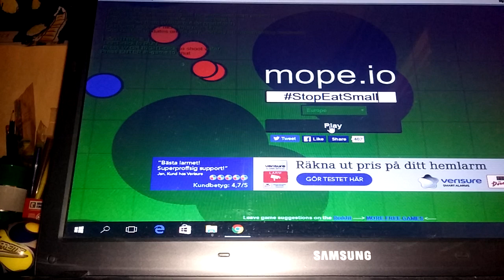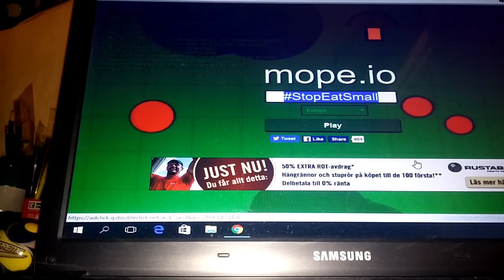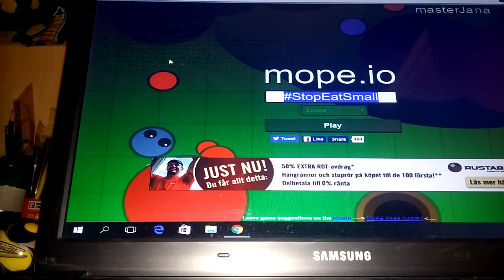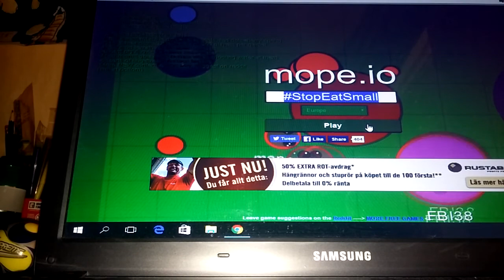Insane Thing! / Mope.io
Today: Wow! I played a little bit but then,, I connected Wait what? An Update!! 😀! New Terrain: Mud. New Minimap! Red dots are Berry bushes, Blue dots is Water Spot, Dark green dots are Bushes. Are you tired of getting eated by big animals? Here's an hashtag! StopEatSmall Hope u enjoy!